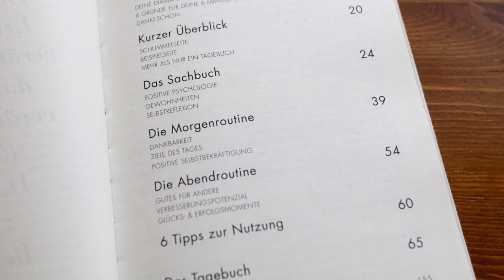Vegan für Anfänger 🌻🌈 Der wichtigste Tipp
Vegan als Anfänger ist gar nicht so leicht. Hier kommt der wichtigste Tipp...

🔶 WICHTIGE PRODUKTE ZUM VIDEO 🔶
Das 6-Minuten-Tagebuch
Vegan for Starters
Vegan für Einsteiger
Vegan schnell
Vegan kann jeder
China Study - Vegane Ernährung

Wie hat euch das Video über Vegan für Anfänger und den wichtigsten Tipp gefallen? Wir freuen uns sehr darüber!

Ⓥ Alles Liebe Ⓥ
Lars & Alexandra

Der wichtigste Tipp - Vegan für Anfänger